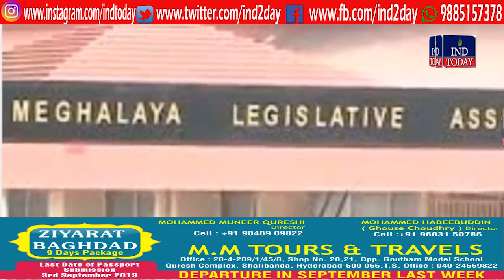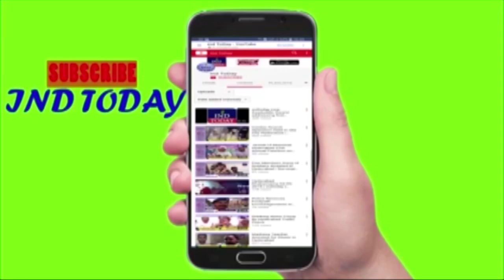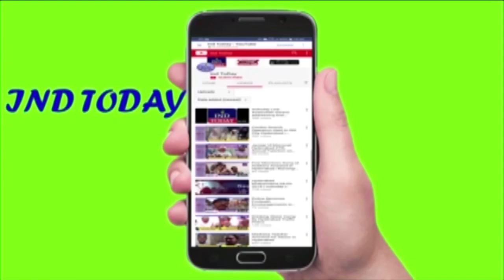Hyderabad Evening News Shamnama 9 September 2019 | IND Today Evening News